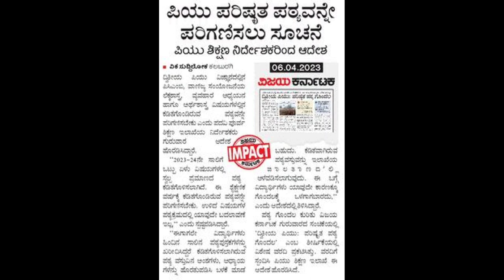ಪಿಯುಸಿ ಪಠ್ಯಕ್ರಮ ಮಹತ್ವದ ಮಾಹಿತಿ|puc syllabus latest update today|students solution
Upi id:hatersvtu@ybl

puc lecturer syllabus in karnataka,
1st puc accountancy syllabus karnataka,
first puc commerce syllabus karnataka,
puc mathematics syllabus karnataka,
first puc science syllabus karnataka,
1st puc mathematics syllabus karnataka 2022,
1st puc physics syllabus karnataka,
1st puc mathematics syllabus karnataka,
2nd puc chemistry syllabus karnataka,
2nd puc physics syllabus karnataka,
dpue dkpucpa,
dpue dkpucpa kannada,
government of karnataka department of pu education,
puc syllabus